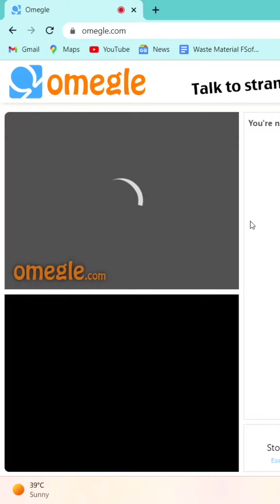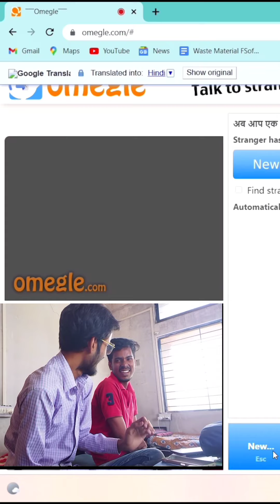I Found My New Chudail Gf On Omegle 👰😅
Funniest Omegle Meme _ Omegle Funny India _omegle _shorts

Funny Omegle Video
Omegle Video 2023
New Omegle Funny Video 😍
Omegle Funny
Omegle Video
Viral Omegle Funny Video

Omegle Pe Ladki Dhudh Raha Hai 😂👰🤷